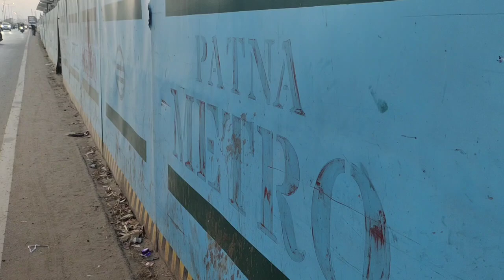Patna Metro New update#metro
Patna Metro New update